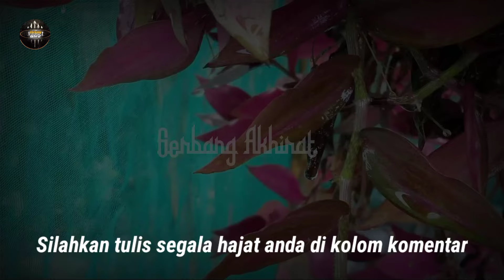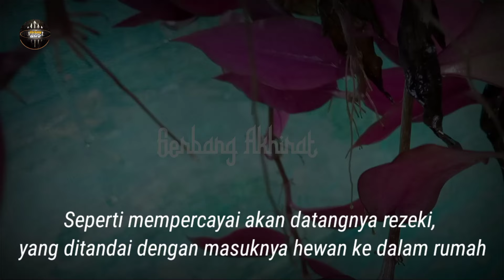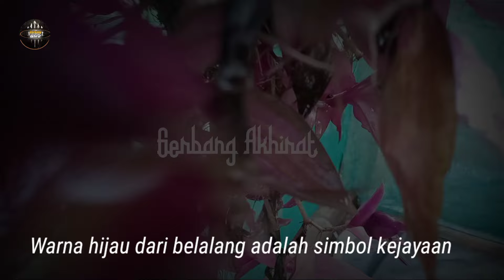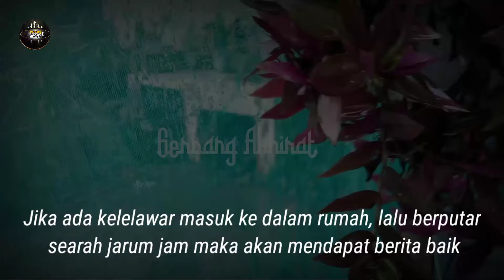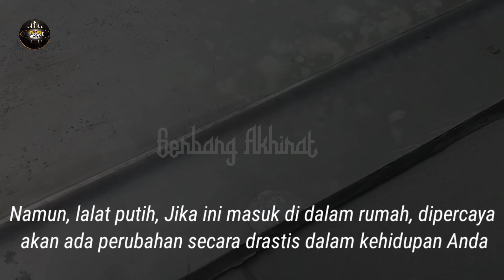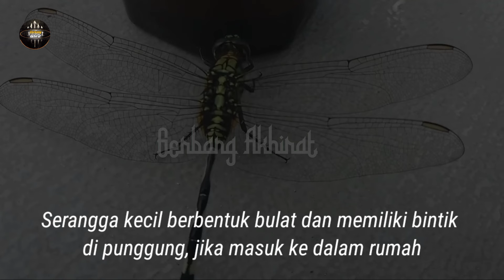ANDA BERUNTUNG SEUMUR HIDUP !! Jika Ada 15 Hewan Ini Memasuki Rumah Anda !! Arti Hewan Masuk Rumah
Ada sejumlah makna terkait binatang yang masuk ke dalam rumah kita, menurut kitab Primbon Jawa kuno.

Setidaknya ada 15 arti atau makna, terkait bintang yang masuk ke dalam rumah. Ada yang pertanda rezeki akan datang menghampiri. Namun ada juga pertanda buruk, akan terjadi.

Seperti diketahui, masih banyak orang yang masih percaya terkait hal-hal mistis dari warisan nenek moyang terdahulu.

Seperti mempercayai akan datangnya rezeki, yang ditandai dengan masuknya hewan ke dalam rumah. Lalu hewan apa sajakah itu, simak penjelasannya berikut:

Inilah Bangsa Rum Yang Di Ceritakan Allah Dalam Al Quran,Bangsa Rum Yng Menghianati Umat Islam Pada Akhir Zaman